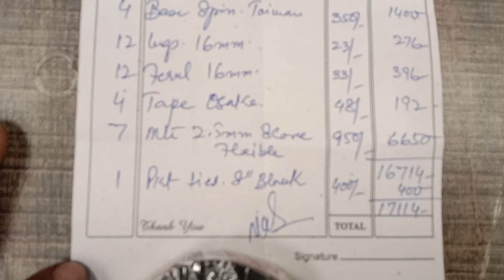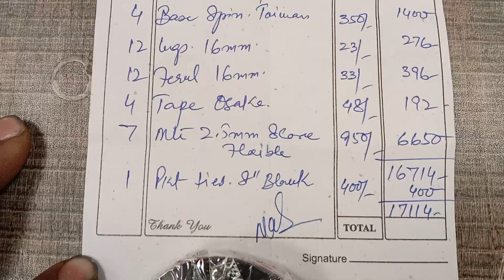It's GB power amf and Ats parts info for Clint's